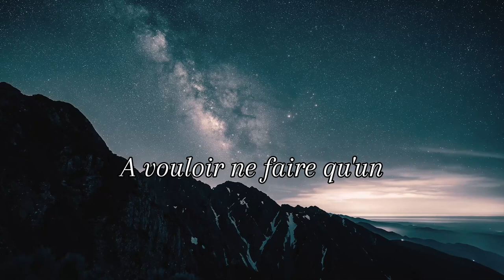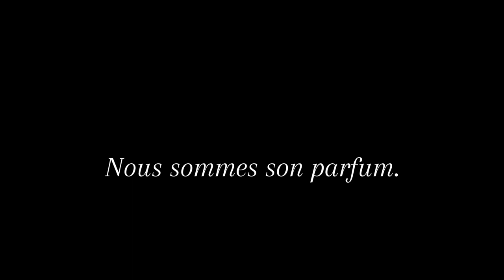Nicolas Demailly - Le Bouquet d'Aubépine (Poésie)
La grâce divine
A mis sur mon chemin
Un bouquet d'aubépine
Qui agit pour demain.

Délicate et féline,
D'un geste de la main ,
Les planètes s'alignent
Et le mal devient Saint.

Une rose sans épine
Qui caresse ma vie,
De la soie la plus fine,
De la belle magie.

Ta douceur peut guérir
Tous les maux de la terre,
Le meilleur et le pire
Tout en moi se libère.

Quand ta dance nuptiale
M'invite à voyager
Dans ce vaisseau spatial
Nous voguons sans arrêt.

Des nuits et des jours
À vouloir ne faire qu'un
Nous ne faisons l'amour
Nous sommes son parfum.

Texte et musique par Nicolas Demailly